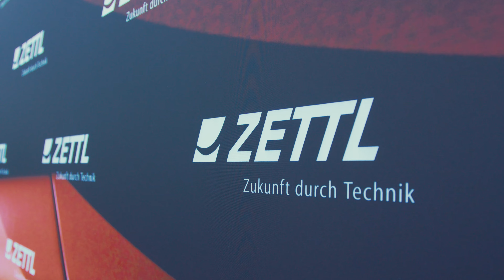Firmenjubiläum - 30 Jahre Zettl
Am 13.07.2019 feierte die Zettl Group 30-jähriges Firmenjubiläum mit Geschäftspartnern, Kunden, langjährigen Wegbegleitern und Mitarbeitern. Rund 300 geladene Gäste amüsierten sich ausgiebig bei Speis, Trank und Tanz bis spät in die Nacht. Verschiedene über den ganzen Abend verteilte Highlights, machten den Abend für die Gäste zu etwas ganz Besonderem.

Es fanden u.a. Betriebsführungen statt und auf dem Firmengelände standen verschiedene Automobile wie z.B. Sportwägen, Rennwägen und Oldtimer zum Bestaunen bereit. Zudem gab es eine von Zettl entworfene Sonder-Edition eines BMW's aus der 7er Reihe (First Edition Zettl), die den Gästen an diesem Abend erstmalig präsentiert wurde.

Für den besonderen Adrenalinkick hatten die Gäste die Möglichkeit, mit dem Rennfahrer Alexander Woller (ADAC GT4 Germany) eine kleine Runde auf dem Firmengelände mit seinem Rennwagen Nissan 370 Z zu drehen. Wer danach noch nicht genug vom Rennfahren hatte, konnte sich den ganzen Abend noch an den bereitgestellten Playstation-Rennsimulatoren vergnügen und sich selbst am Steuer beweisen und mit anderen messen.

Zur späteren Stunde wurden alle Gäste nach draußen gebeten und konnten dann ein sehr schönes und langes Feuerwerk bestaunen. Besonders erwähnenswert an diesem Abend war die Spendenübergabe an zwei Institutionen („Stille Hilfe“ und „Malteser“), die sich für Menschen einsetzen, denen es nicht so gut geht. Von der Familie Zettl wurde jeweils ein Betrag im vierstelligen Bereich an die anwesenden Vertreter überreicht, welche mit großem Dank entgegengenommen wurden.